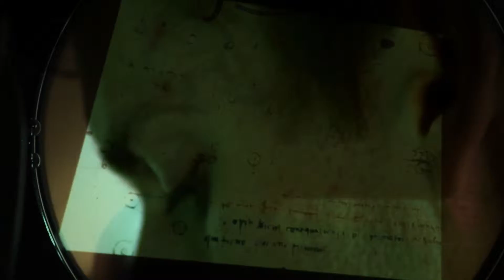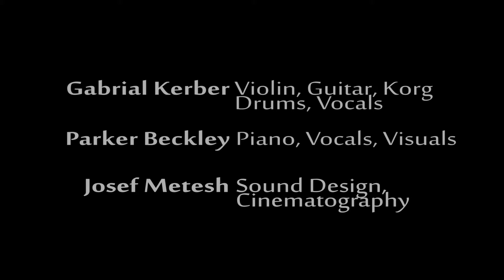Heart of the Beast